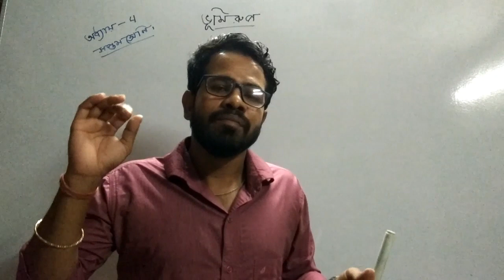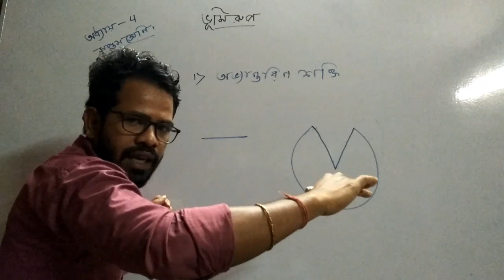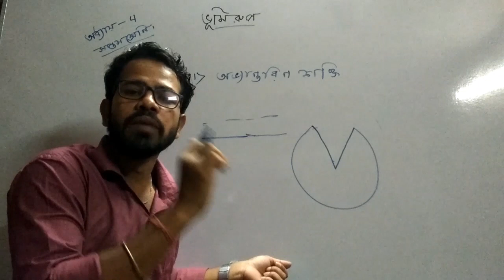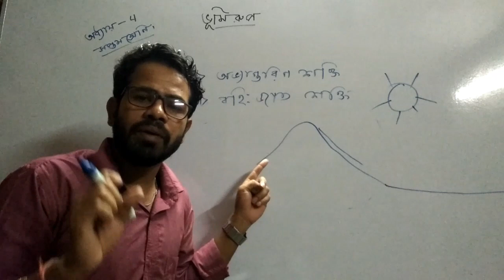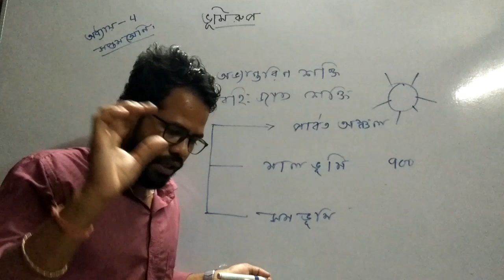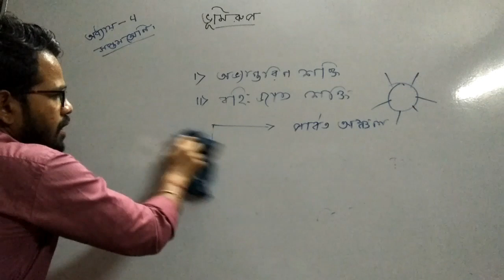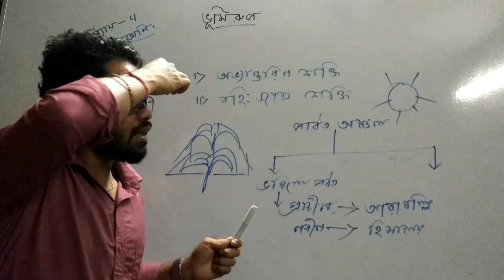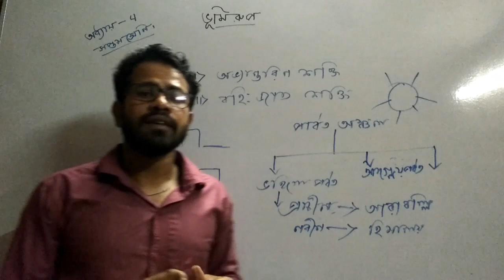ভুমিরূপ part_1 সপ্তম শ্রেণীর ভূগোল e_paathshala_online WBBSE CLASS-VII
এই ভিডিও তে সপ্তম শ্রেণীর ভূগোল এর চতুর্থ অধ্যায়ের ভুমিরূপ বিষয় নিয়ে আলোচনা করা হয়েছে।